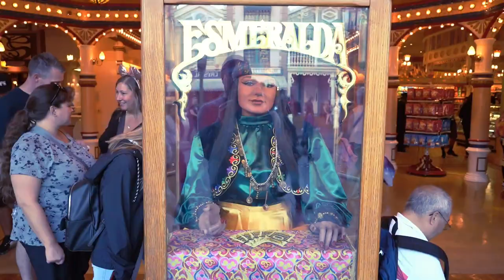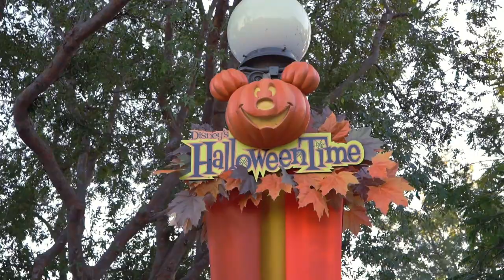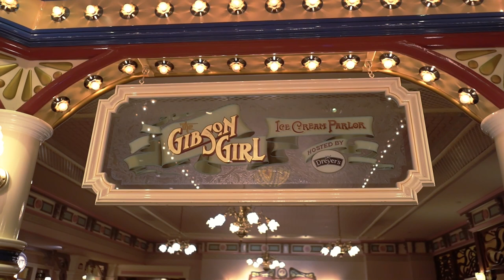Main Street USA Date Night Disneyland. Sites, Sounds, Scenes. Entertainment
Join us on Main Street USA. It's Disneyland date night again. We spend time in, on and around Main Street. Enjoying the shops, theater, sites, sounds, decorations and entertainment. have an awesome day, Billisa